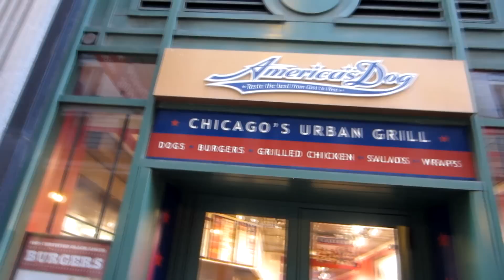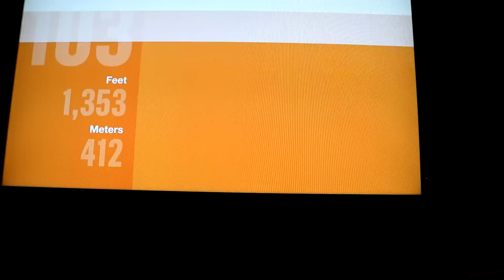The Motivation Song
SUPPORT THIS JOURNEY:
YUNG BAE - ain't nobody like you (feat. josh pan)